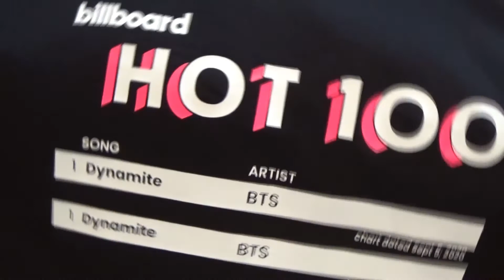BTS J HOPE - JUST DANCE FMV HappyHobiDay💜🎂🥳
I wish our dearest Sunshine everything he wants because his smile heals our heart and he deserves all the happiness and love of this world!
I've put all my love for Hobi into this FMV so I hope you will enjoy it!

A.R.M.Y FOREVER

d.a.dream86